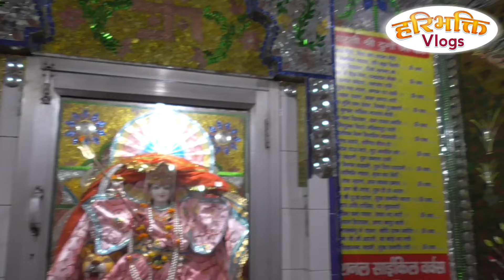Shri Vedkamal - Pyar Satguru Kya Tera Ghar Jyega ( SantDwara HariMandir Gurudwara 19Mar23 Panipat )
19March2023 इस संकीर्तन में परम संतो के भी दर्शन होंगे
श्री श्री 1008 महन्त राम सुख दास महाराज जी कलानोर
श्री श्री 1008 स्वामी दयानंद सरस्वती जी महाराज मुरथल
श्री श्री 1008 महन्त अरुण दास जी महाराज हरिद्वार
श्री श्री 1008 श्री नाथ जी महाराज पानीपत
श्री श्री 1008 योगी राज जी महाराज वृंदावन
इन सभी परम संतो के भी दर्शन करे और संकीर्तन का आनंद ले
संकीर्तन समय शाम 6 से 8.30
स्थान संत द्वारा हरि मंदिर सेठी चौक पानीपत
सुप्रसिद्ध भजन रसिक - श्री नरेश सहगल ( किशोरी कृपा‌ संकीर्तन परिवार पानीपत )
मंच संचालन-: श्री वेद बांगा जी श्री कैलाश नारंग जी
निवेदन :- श्री रमेश चुघ प्रधान श्री संत द्वारा हरि मंदिर चैयरमैन श्री किशोरी कृपा संकीर्तन परिवार
विनिति :- श्री सुदेश वधवा प्रधान श्री किशोरी कृपा संकीर्तन परिवार